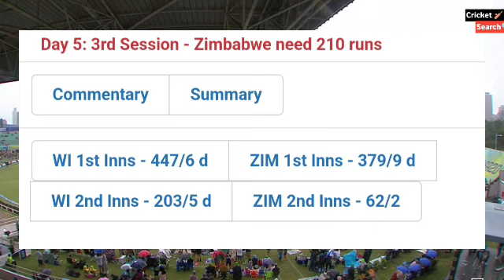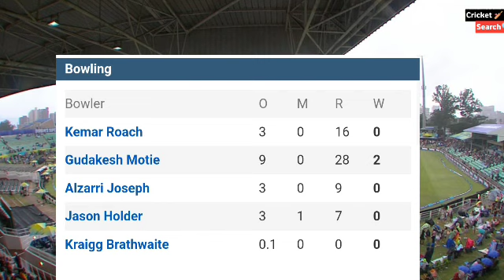West Indies Vs Zimbabwe 1st Test Full Match Highlight Video 2023 | West Indies Won | Wi vs Zim Test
west indies vs zimbabwe 1st test day 5 highlight 2023
Today match highlight 2023
test highlight video 2023
west Indies vs Zimbabwe  live 2023

west indies vs zimbabwe 1st test match day 5 2023
ind vs wi test day 22023
sa vs west indies test,
west indies vs australia test day 5match 2023
test match west indies day 2
zimbabwe vs west indies test day 3 2023
wi vs zim test day 5 highlight 2023

west indies vs zimbabwe 2023 test series,day3
west indies vs zimbabwe,day 5

wi vs zim test 2023 day 5
wi vs zim test 2023,day 5 day 4
wi vs zim test live day 3 day 5

West Indies Day 5 1

West Indies 1st in.-447/6d (143 Over)
West Indies 2nd in. -203/5 (60 Over)

Zimbabwe 1st in. -379/9d
Zimbabwe 2nd in. -134/6  (54over)

Result- Match drawn.

ZIM playing
Innocent Kaia, Tanunurwa Makoni, Chamu Chibhabha, Craig Ervine (c), Gary Ballance, Tafadzwa Tsiga (wk), Brandon Mavuta, Wellington Masakadza, Brad Evans, Victor Nyauchi, Richard Ngarava

WI playing
Kraigg Brathwaite (c), Tagenarine Chanderpaul, Raymon Reifer, Jermaine Blackwood, Kyle Mayers, Roston Chase, Joshua Da Silva (wk), Jason Holder, Alzarri Joseph, Gudakesh Motie, Kemar Roach